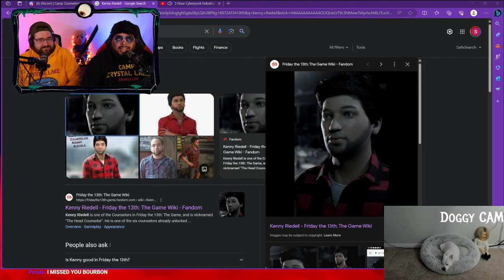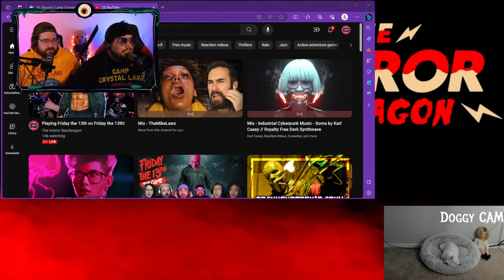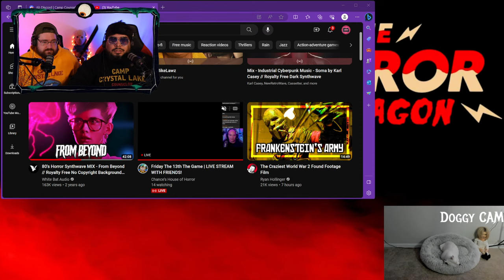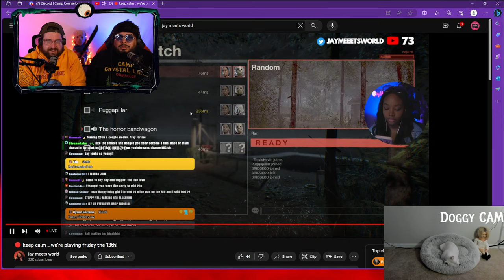Playing Friday the 13th on Friday the 13th!